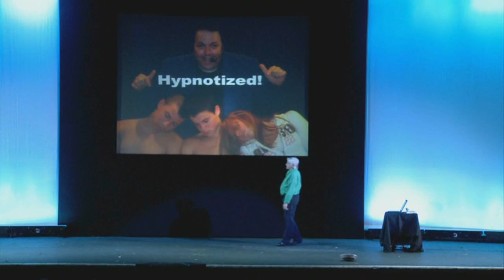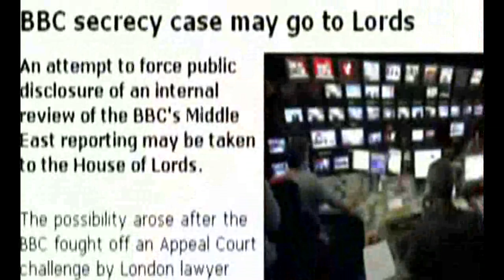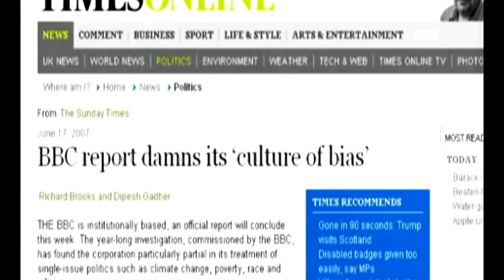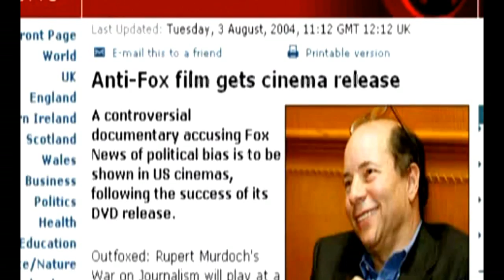DAVID ICKE - There`s Real Journalism and Then There`s.....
.mainstream media Presstitutes. and then there`s the BBC (British Brainwashing Corporation!)